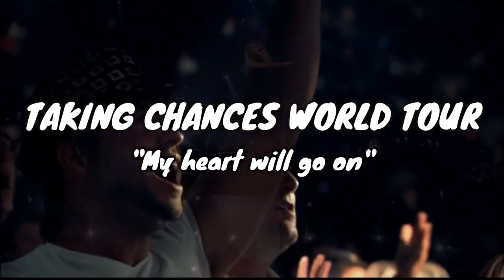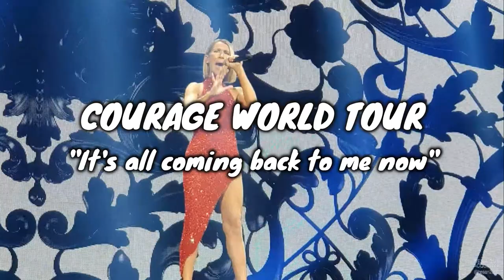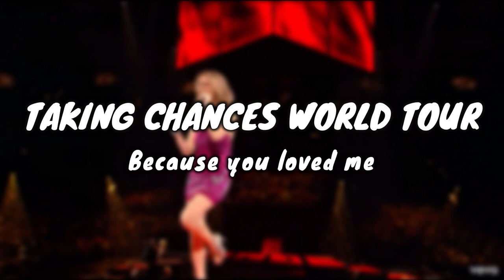Céline Dion : Courage Vs. Taking Chances WORLD TOUR BATTLE ! (Same Songs Comparison)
I hope you'll enjoyed this video !!!
*This isn't my clips, all credits for their creators*